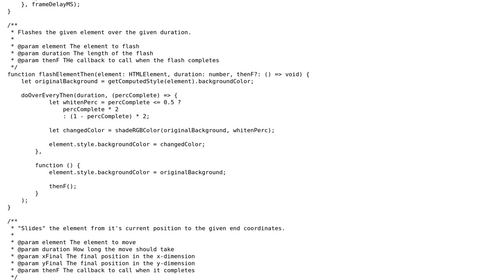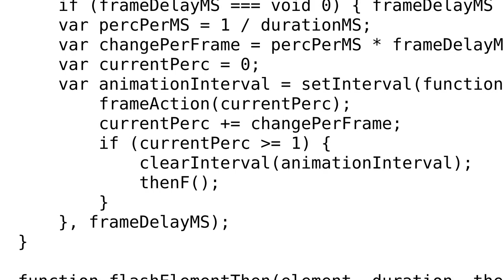Code Review: Basic animation in Typescript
With thanks & praise to God, and with thanks to the many people who have made this project possible! You are responsible for your own actions.